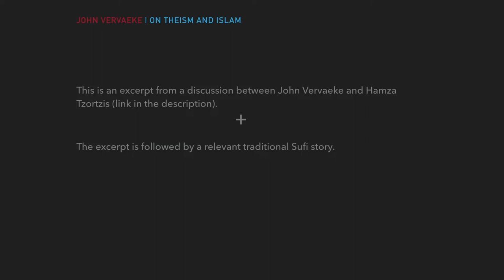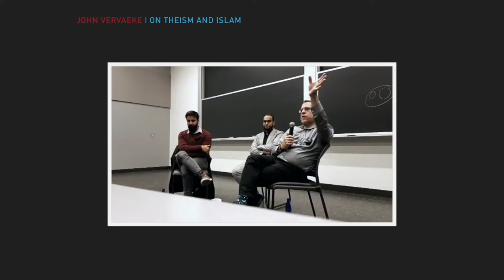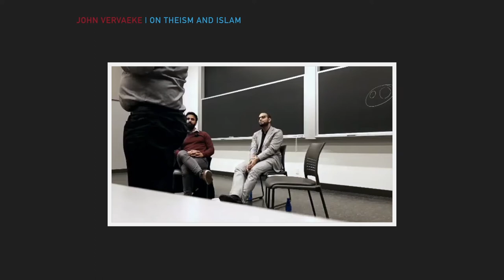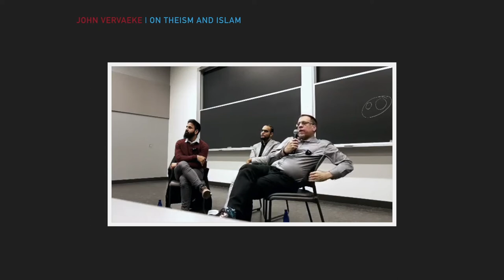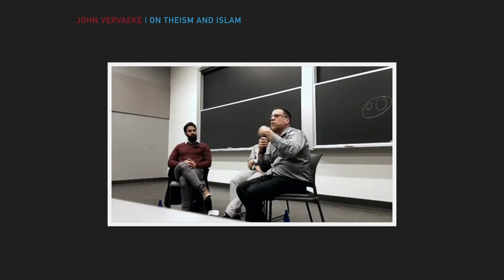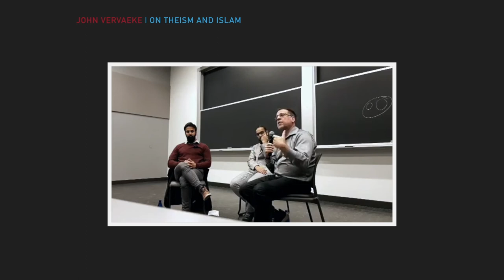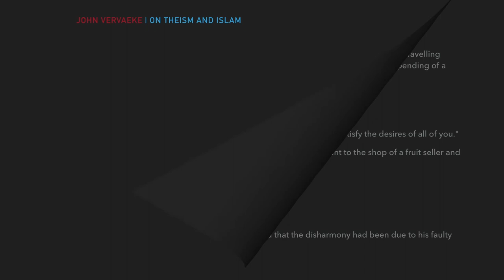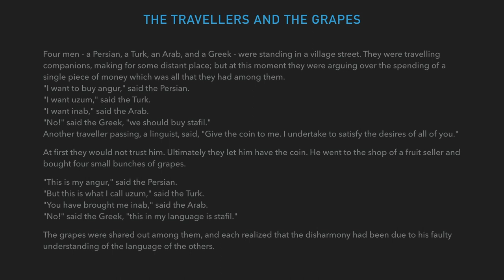John Vervaeke Shares His Views on Islam and Theism in General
The presented version of the teaching story can be found in the book 'The Sufis' by Idries Shah.